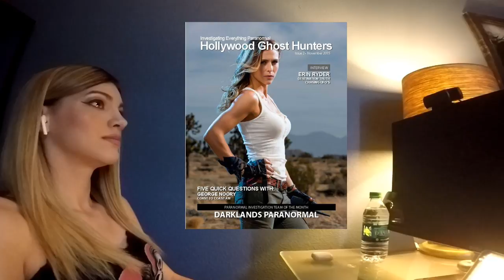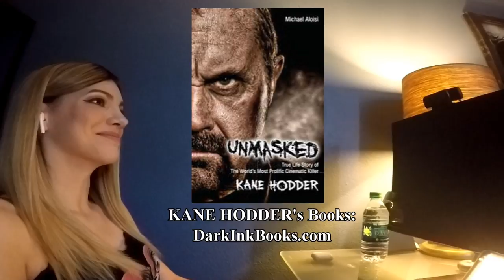'Hollywood Ghost Hunters' co-founder RICK MCCALLUM exclusive interview!!:)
Feature film actor, stuntman and 'Hollywood Ghost Hunters' co-founding lead paranormal investigator, RICK MCCALLUM, exclusive interview with The Ghost Host Sophia Temperilli of LiveParanormal.com AVAILABLE NOW!!  ENJOY:)